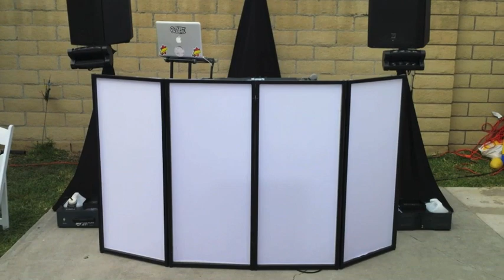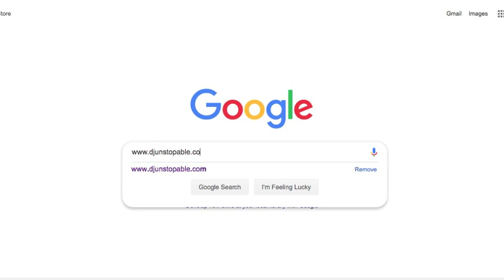Dj Unstopable Wedding Dj GIG LOG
We started with no tent and ended with a tent. The client immediately took good care of us by providing and setting up a Pop up tent. I always check the weather but they always lie. Like I've always said things always happen